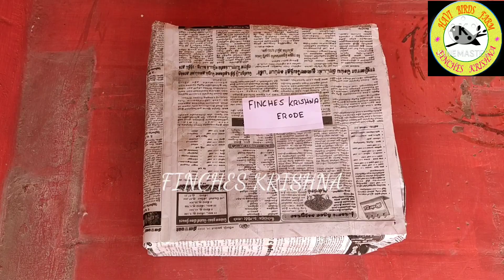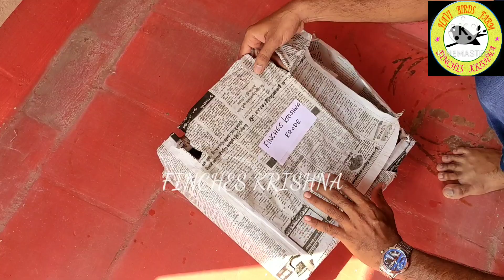MY FARM NEW COMER BIRDS UNBOXING VIDEO | BIRDS DETAILS AND PRICE DETAILS VIDEO | தமிழ்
COCKATIEL FARM VISIT VIDEO:-

BIRDS DNA TEST DETAILS VIDEO:-

BIRDS SUMMER CARE TIPS VIDEO:-

MY BIRDS FARM TOUR VIDEO:-

MY BIRDS FARM CHICKS UPDATE VIDEO:-

BIRDS IMPORTANT SUPPLEMENT VIDEO:-